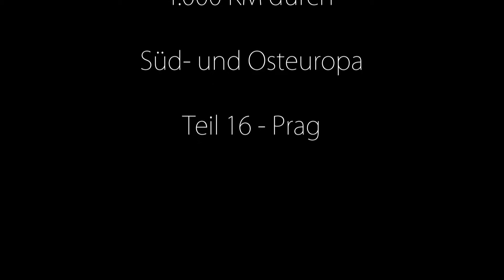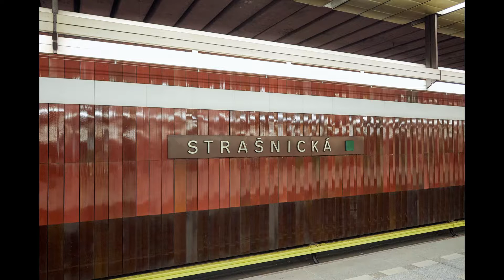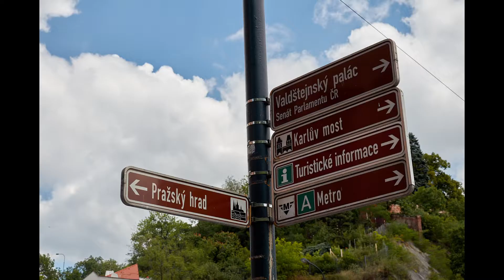Reisebericht Prag 2017 Teil 16 Urlaub und Autoreise Tschechien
Dies ist TEIL 16 unserer 16 teiligen Süd- und Osteuropa Autoreise. Eine Übersicht aller Folgen findet Ihr unter:

HINTERGRUND INFOS zu diesem Teil:
Reisebericht: Prag, Dresden und Wolfsburg - Eine unvergessliche Autoreise

Nach unserer aufregenden Autoreise nach Prag präsentieren wir nun unseren Reisebericht, der die Schönheit der tschechischen Hauptstadt und weitere faszinierende Zwischenstopps auf dem Weg nach Hause erkundet.

Die Reise beginnt in Prag, einer Stadt, die mit ihrer reichen Geschichte, beeindruckenden Architektur und romantischen Atmosphäre begeistert. Vom Hotel aus nutzen wir die bequemen öffentlichen Verkehrsmittel, um in die pulsierende Innenstadt zu gelangen. Die Option, Tickets direkt von freundlichen Busfahrern zu erwerben, macht die Fortbewegung einfach und stressfrei. Die Wahl der Haltestelle "Malostranské náměstí" erweist sich als perfekt, da sie uns einen malerischen Ausgangspunkt bietet, um über die berühmte Karlsbrücke in Richtung des historischen Stadtkerns zu schlendern. Alle Eindrücke dieser faszinierenden Stadt sind im begleitenden Video unseres Reiseberichts festgehalten.

Nach zwei unvergesslichen Tagen in Prag setzen wir unsere Autoreise fort in Richtung Wolfsburg. Auf dem Weg liegt die bezaubernde Stadt Dresden, die wir jedem Reisenden ans Herz legen. Ein kurzer Zwischenstopp hier ermöglicht es, die prächtige Altstadt mit ihren historischen Gebäuden und charmanten Plätzen zu erkunden.

In Wolfsburg angekommen, unterbrechen wir unsere Reise, um das Outlet in der Nähe der VW Autostadt zu besuchen. Für Autoliebhaber und Shopping-Enthusiasten ist dies ein wahres Paradies. Die Verbindung von Automobilgeschichte und Einkaufsvergnügen schafft eine einzigartige Atmosphäre.

Mit vielen neuen Erlebnissen und Einkäufen treten wir schließlich die Heimreise an. Unsere Videoreihe wäre ohne das Interesse und die Unterstützung unserer Zuschauer nicht möglich gewesen. Wir möchten uns herzlich bei jedem bedanken, der Teil dieser Reise mit uns war. Wir hoffen, dass unsere Eindrücke und Tipps die Inspiration für Ihre eigenen Abenteuer bieten und freuen uns darauf, Sie in unseren zukünftigen Reisevideos begrüßen zu dürfen. Bis bald!
Hinweis: Diese Infos wurden mit Hilfe von ChatGPT erstellt.